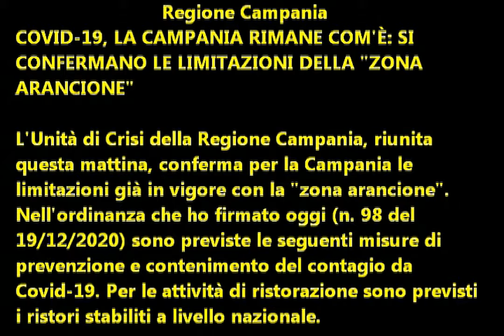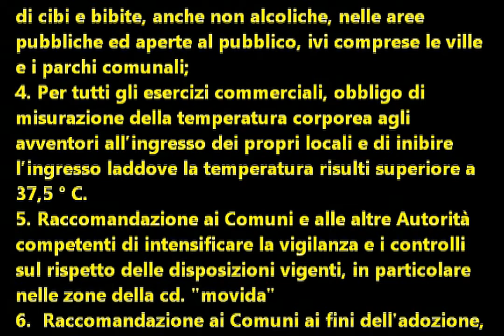Covid 19: La Regione Campania resta "Arancione" fino al 23 dicembre.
Per scaricare l'ordinanza cliccare su